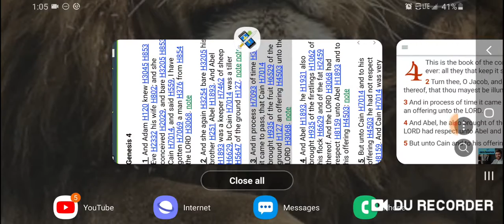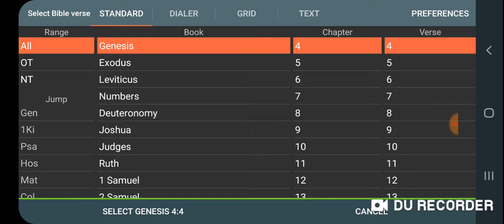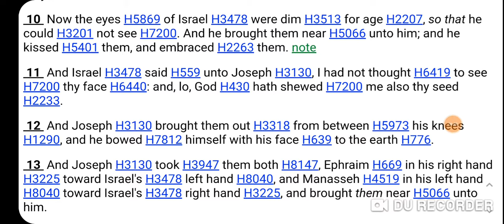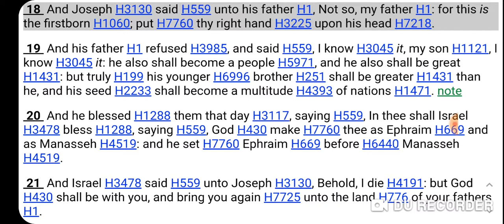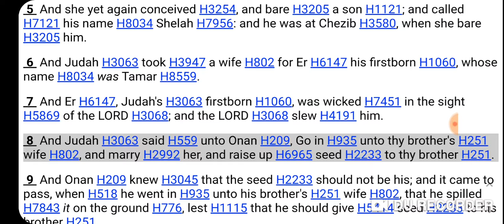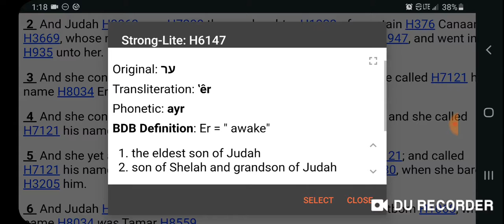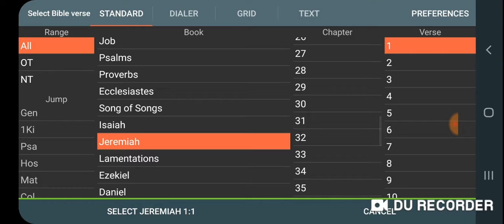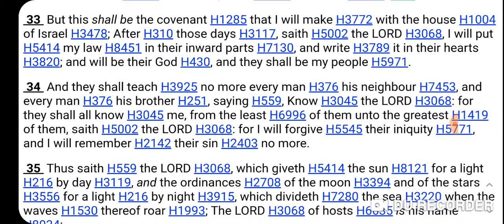The Law Was Around Always Even From The Time Of Genesis